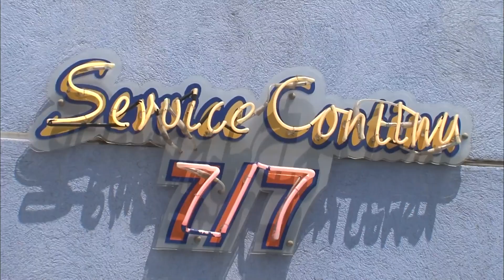Devenir millionnaire avec des crêpes, c'est possible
Deux anciens comptables vont tout quitter pour monter leur restaurant de crêpes. Aujourd'hui, c'est l'une des plus rentables crêperie de France et elle se trouve à Marseille.